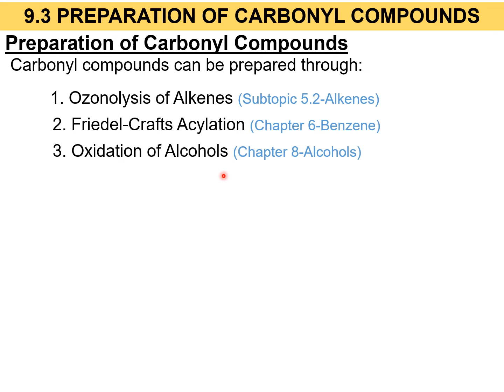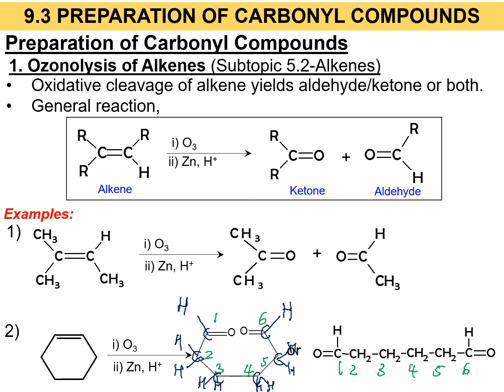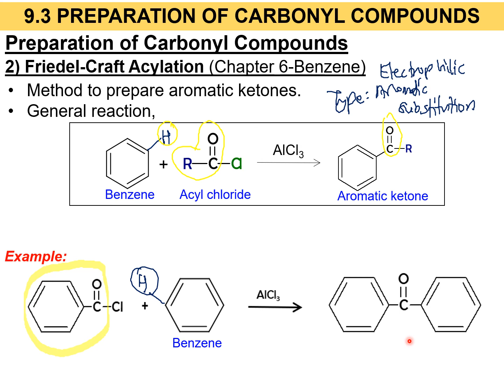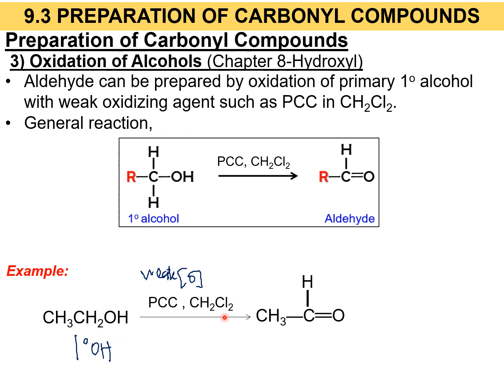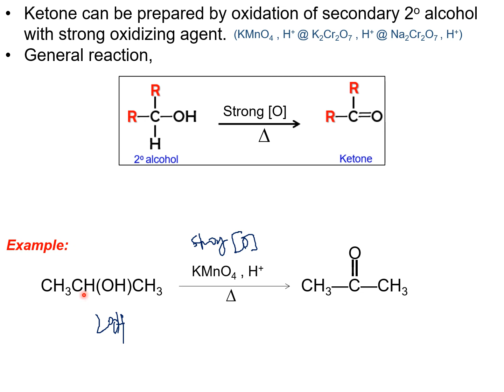Matriculation Chemistry Lecture Subtopic 9.3 Semester 2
CHAPTER 9-CARBONYL COMPOUNDS
9.3-PREPARATION OF CARBONYL COMPOUNDS
This video explains the learning outcomes:
a) Explain the preparation of carbonyl compounds through:
 i. Ozonolysis of alkene
 ii. Friedel-Crafts acylation to produce aromatic ketone
 iii. Oxidation of alcohol.